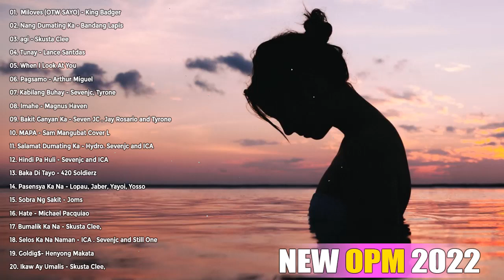New OPM Love Songs 2022 - New Tagalog Songs 2022 Playlist 🎹 This Band, Juan Karlos, Moira Dela Torre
Thanks you for listen my video. Thank you so much !